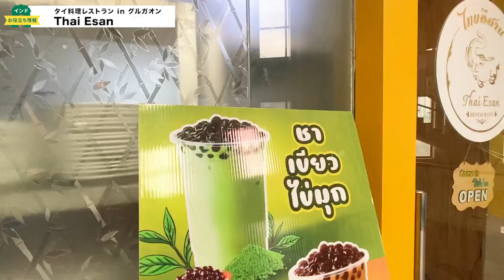タイ人シェフが作る本格タイ料理！『Thai Esan』in グルガオン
今回はタイ人シェフが作る本格的なタイ料理が魅力のグルガオンにある『Thai Esan』のご紹介です！

【今回のオーダー】
・Som Tam Thai：490Rs(約882円)
・Namtok(Pork)：590Rs(約1,062円)
・Green Curry(Chicken)：550Rs(約990円)
・Thod Man Kung：650Rs(約1,170円)
・Khao Neaw：290Rs(約522円)

Webサイトからもインド情報をお届けしています！

【岩瀬雄一/インド在住13年】
フェアコンサルティング インディア代表
日本公認会計士/税理士

【ゆきんこ/インド在住5年】
Dear India(現地旅行会社)経営